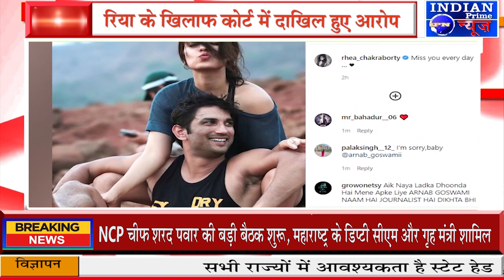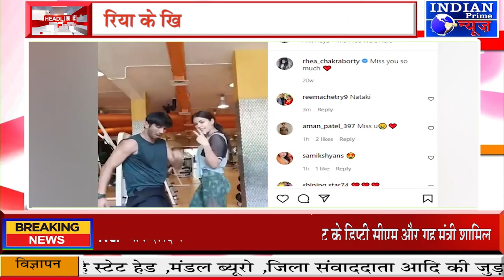IPN NEWS - सुशांत सिंह राजपूत केस 'कातिलों' की गर्दन तक पहुंची NCB!